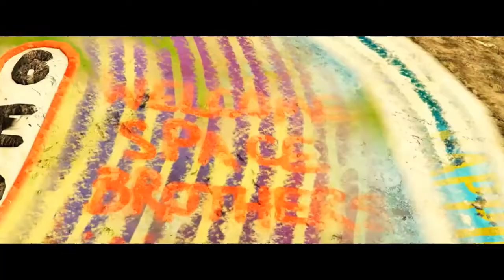Way Back Home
Life's not about the destination, it's about the journey.